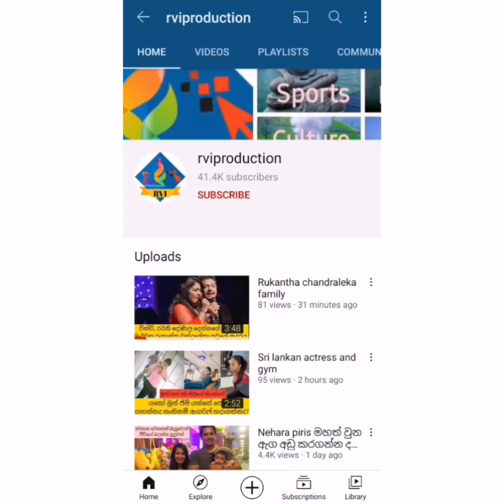පසු ගිය දිනවල සිදු වු දේ නිසා කලකීරීමට ලක් වි පියුමි හංසමාලි රට හැර යයි??